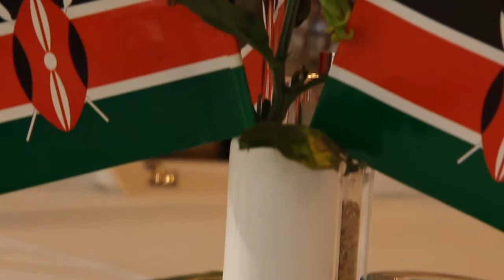Mother Kenya ,Father Germany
WhyILoveKenya , MotherKenya , Father Germany by Mimmo Kamau​ another great Ambassador of FaceOfKenya Germany presenting her piece at the FACE OF KENYA GERMANY 2015 in Frankfurt Germany . This is why Face of Kenya is a unique platform working with young people giving them an opportunity to connect and give back to their motherland Kenya from their Fatherland So far since its launch 3 years ago FaceOfKenya has been able to give back almost KSH 5Million via the hard work of young Kenyans through their philanthropic activities set by the organisation . This year the event momentum has already started to pickup as USA prepares to set another record on April 9th 2016 followed by UK in July before heading back to Germany in October